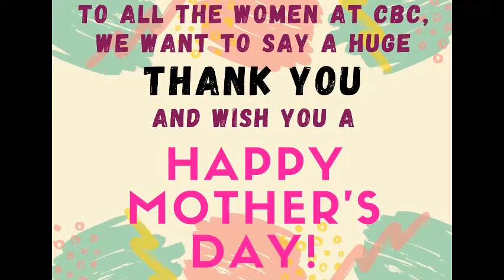Mothers Day greetings from the CBC children and youth